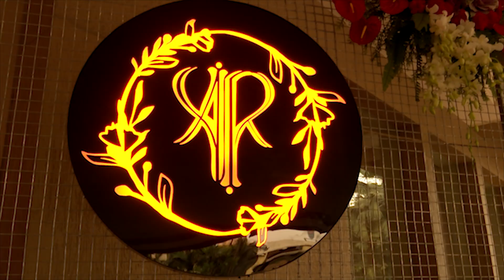SOS Nitelife Social Event managed by Chand Seth Lina Ingle VJ Ram J W Marriott, Juhu Mumbai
SOS Nitelife Conceptualize & Executed Social family function at Hotel J W Marriott, Juhu, Mumbai, with VJ Ram, the said event was exclusively managed by Ms.Lina Ingle & Chand Seth from SOS Nitelife.